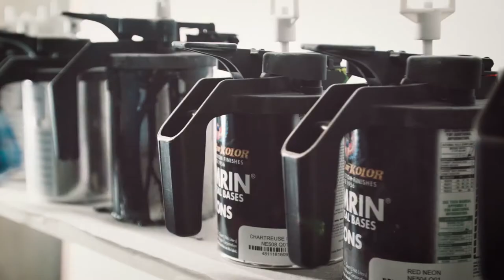helmade - A white helmet is a missed opportunity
Here we are. Born from motorsports. Join us on our way to revolutionize the world of helmet design. A unique, personalized and handcrafted product, that is designed by you. For us a white helmet is a missed opportunity,. We are about individual helmets of any kind. Custom helmet design shouldn't be something for a few.